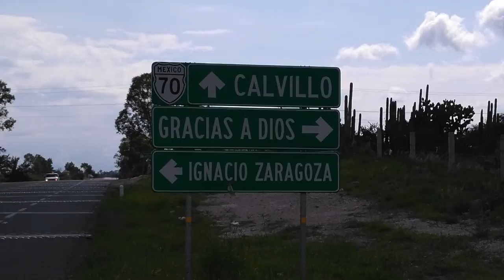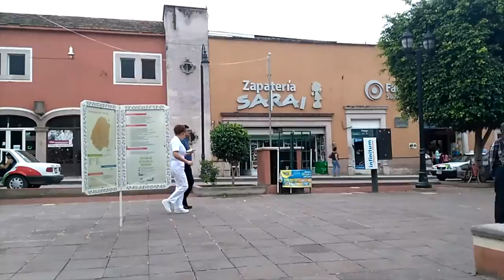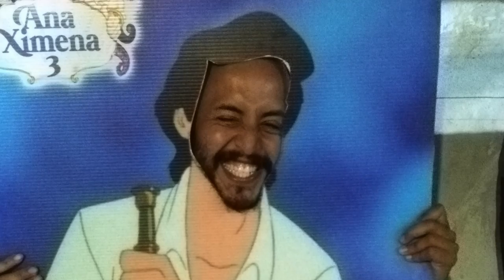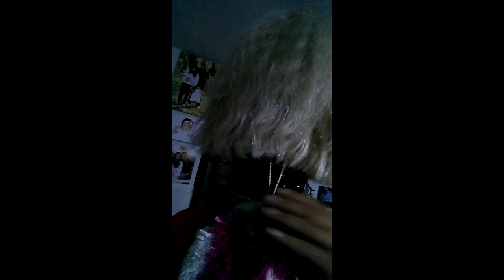OJocaliente - Moyahua Zacatecas Mexico 2016 Bike Touring